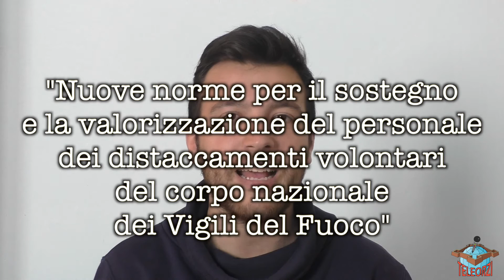Fondi per Vigili del Fuoco volontari da Regione Lombardia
A parlarne ai microfoni di TeleOrzi, è Gianluca Colossi, coordinatore regionale dei vigili del fuoco volontari della Lombardia.